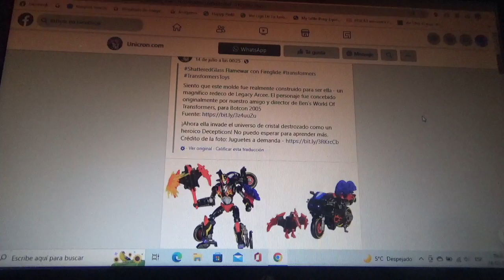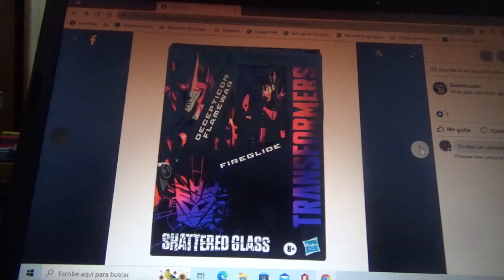1eras imágenes de Transformers Shattered Glass Flamewar c/ Fireglide